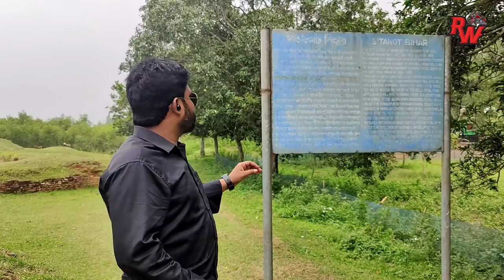সীতাকোট বিহার@Rajusworld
দিনাজপুরের বিরামপুর উপজেলা থেকে ৭ কিলো নবাবগঞ্জ রোডে, সীতার কোট নামে বাজারেই সীতাকোট বিহার